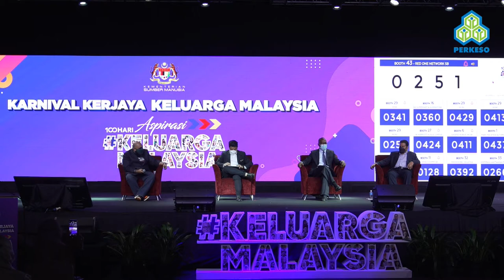Pandangan Semasa Para Majikan Mengenai Keboleh dan Peningkatan Kemahiran Anda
The panel discusses what are the employers opinion on the essential skills needed in the job market in the present and the future.

Speakers: Kevin Jay, Andreas Akobiare, Vijay Subrayan, & Moorthy A/L Murugaiah.